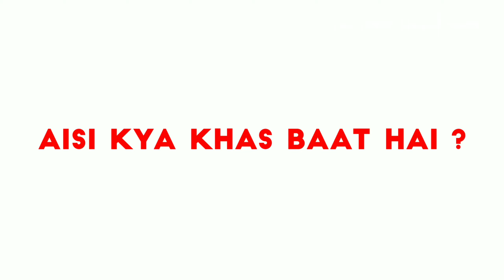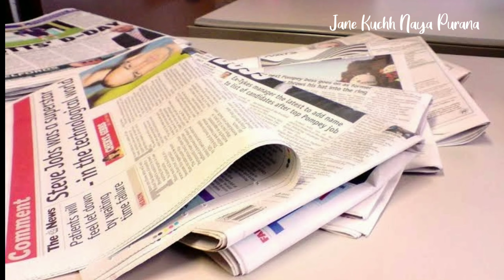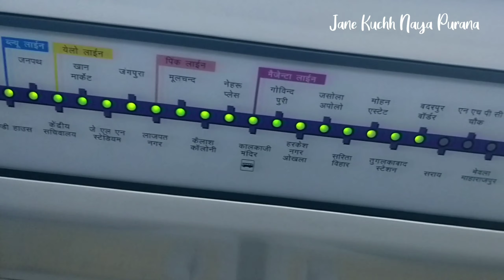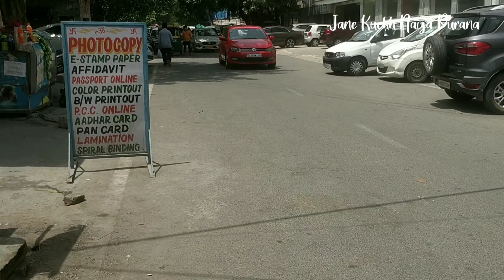NSP to ITO Delhi (Chhota Safar, Badi Baatein)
In this video I'm showing you, Nsp to ITO Delhi metro journey & will also tell important information related to some major stations.